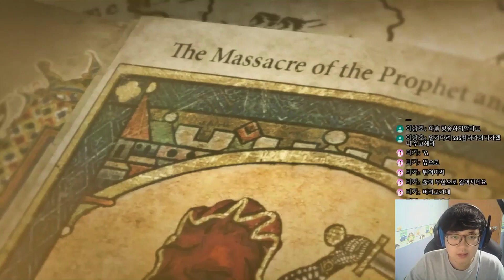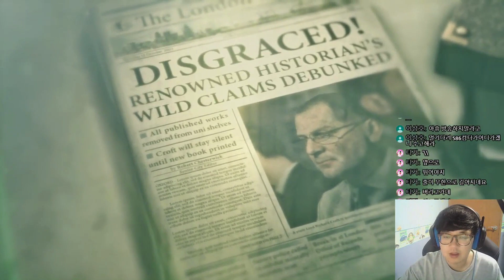장기플젝) 라이즈 오브 툼레이더 - 2.곰도 때려잡는 라라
곰과 궁합이 안맞는거 같습니다..
곰 만나는 게임은 언제나 힘들어